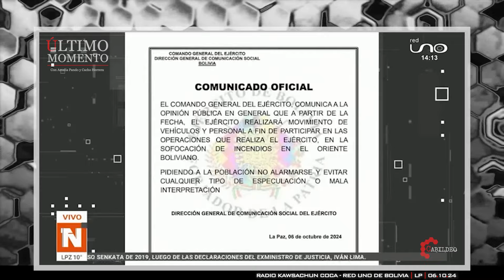ÚltimoMomento | ¿LUCHO O EVO? ¿CUÁL ES PEOR? | 07.10.2024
GUERRA ABIERTA ENTRE EVO MORALES Y LUIS ARCE EN BOLIVIA |
La división del Movimiento al Socialismo se recrudece tras la realización de un congreso de sindicatos campesinos que terminó con 450 heridos y la proclamación de dos directivas distintas
La división del Movimiento al Socialismo (MAS), el partido oficialista de Bolivia, se ha convertido en una guerra abierta. El pasado fin de semana se realizó un congreso de los sindicatos campesinos que, tras una batalla campal con 450 heridos y la intervención de la policía, terminó en la proclamación de dos directivas distintas: una reconocida por el Gobierno de Luis Arce y otra por el expresidente Evo Morales.

YoCabildeo | ¡Yo aporto a Cabildeo Digital!